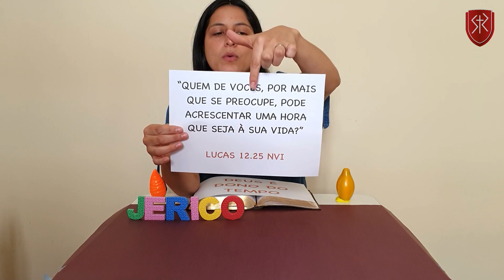Crianças IBR - 3 a 7 anos | Lição 33 - Deus é o dono do tempo (2Rs 2.1-5)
Classe de estudo bíblico para crianças da Igreja Batista Redenção.